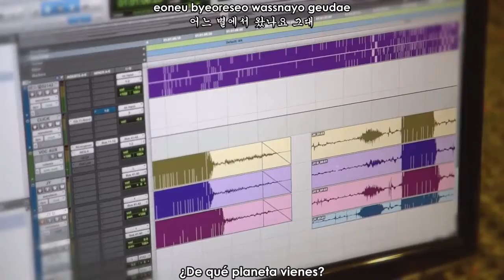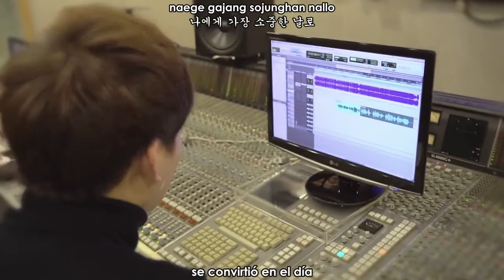Juniel & Jo Yung - Dalkomm Day MV (Sub Español - Hangul - Roma)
SUB ESPAÑOL | [MV] JUNIEL X 조융 (청춘학개론) "DALKOMM DAY 어느 별에서 왔니" - 어느 별에서 왔니